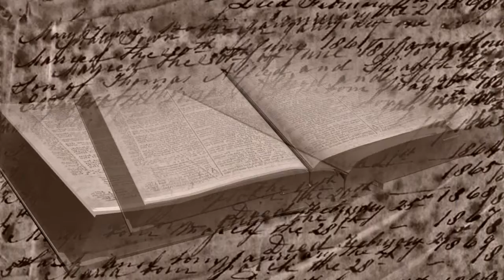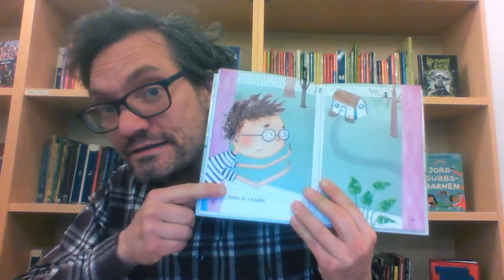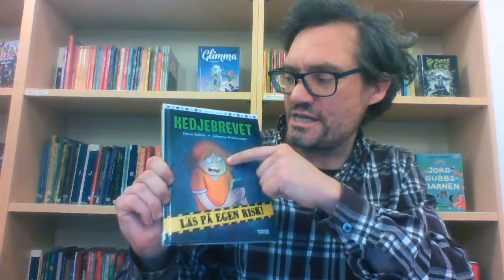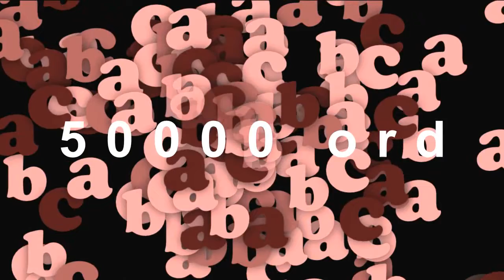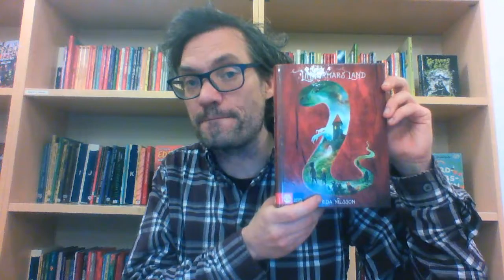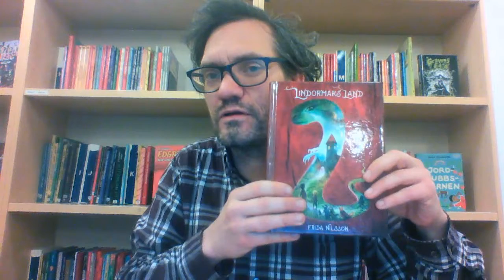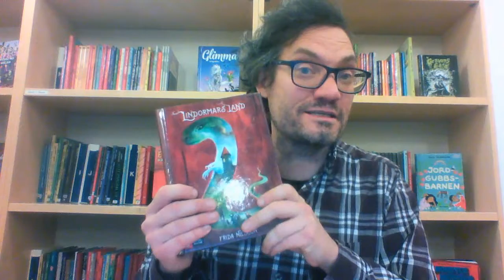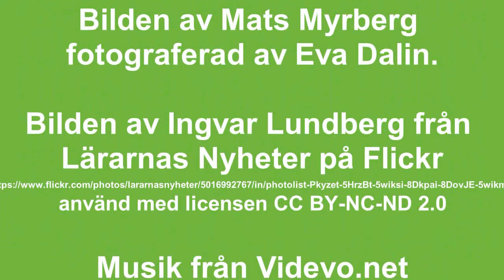Lite annorlunda träningstips!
Med hjälp av Nils Marklund, skolbibliotekarie så kommer här lite annorlunda träningstips. Det är inte biceps eller kondition som ska tränas utan läsning och ordförråd.

Forskningen säger att det behövs ungefär 5000 timmar övning i lästid för att få flyt i sin läsning och ungefär ett ordförråd på ca 50 000 ord. För att komma dit krävs träning och här ger Nils tips på hur du som förälder kan uppmuntra till läsning samt några förslag på böcker.